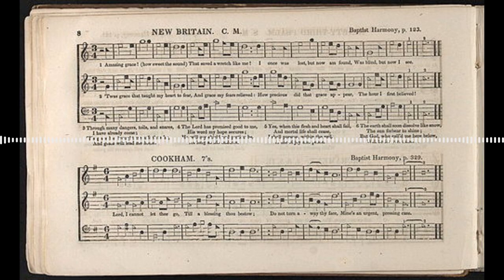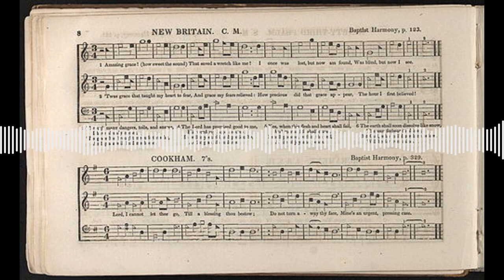John Newton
The story of John Newton.
His mother prayed that he would be a great preacher, and preach about God's grace.

God answered her prayers in a way no one could have ever imagined.